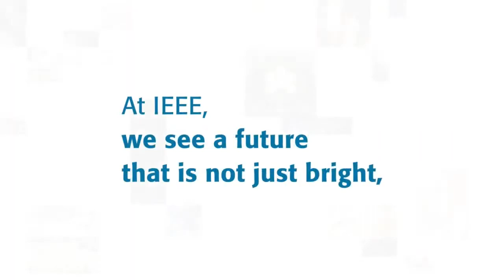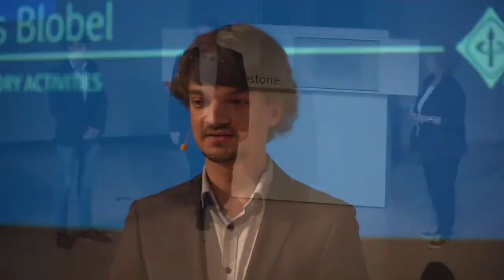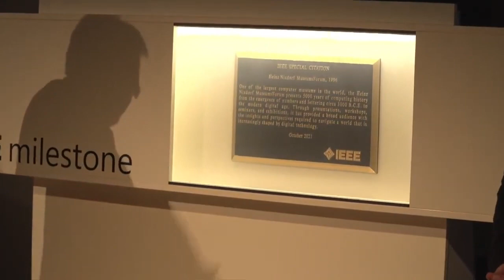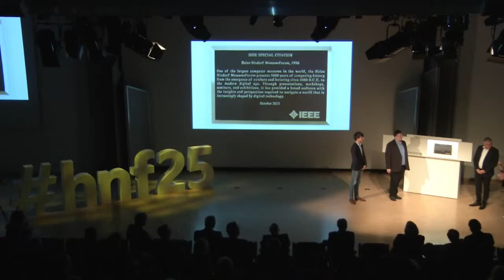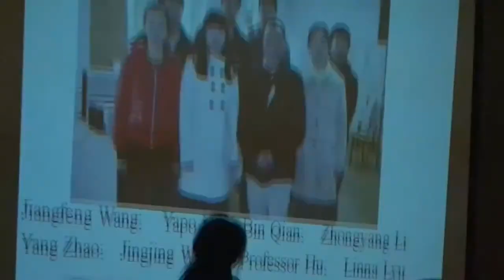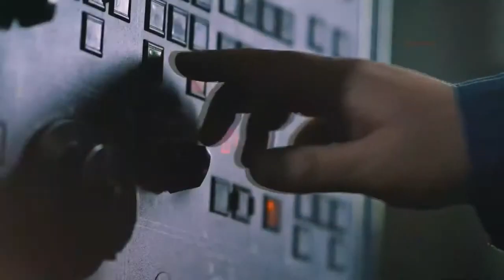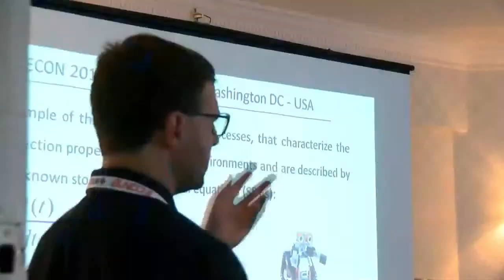Heinz Nixdorf Museum IEEE Special Citation dedication ceremony